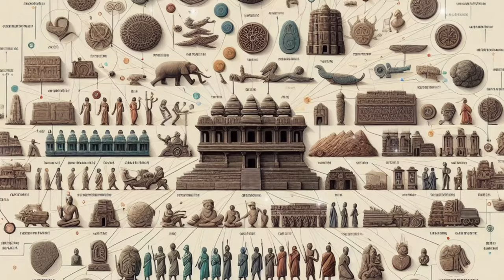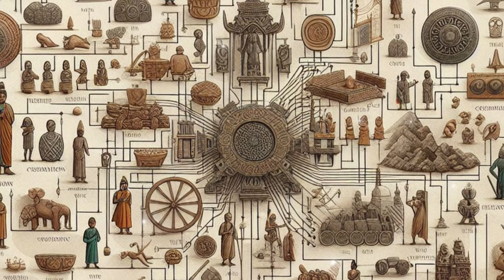Civilization EP4: The Indus Valley Civilization: How a Lost Culture Shaped the Modern World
The Indus Civilization, was a Bronze Age civilisation in the northwestern regions of South Asia, lasting from 3300 BCE to 1300 BCE, and in its mature form 2600 BCE to 1900 BCE., also known as the Harappan Civilization or the Indus Valley Civilization. It is one of the earliest urban civilizations in the world, coeval with Mesopotamian civilization and ancient Egyptian civilization. It existed between about 3300 BC and 1300 BC, and its peak period was from 2600 BC to 1900 BC. . In fact, we know very little about the actual history of ancient India. Today we can only imagine its past glory through grand urban ruins and archaeological discoveries.

Indus Valley Civilization, also known as Harappa Culture and Indus Valley Civilization by Europeans, was an ancient civilization in the Bronze Age of South Asia from about 3300 BC to 1300 BC. It flourished between 2600 BC and 1900 BC. The ancient Indian civilization was roughly the same period as the Sumerian civilization. When it declined, the ancient Babylonian Kingdom had just emerged. When it ended, China was experiencing the transition of the Shang and Zhou dynasties.